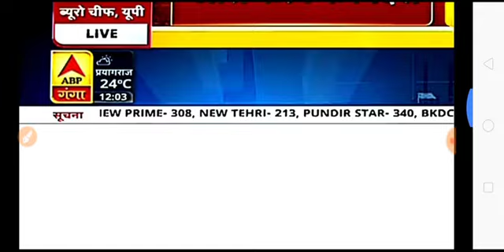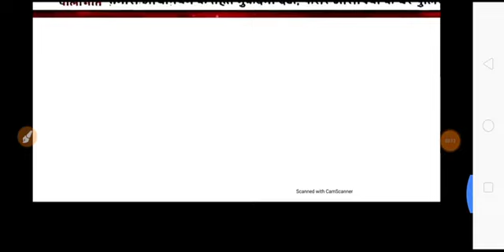ब्रेकिंग न्यूज़ सरकार ने PNP को दिया निर्देश उत्तर कुँजी आज करे जारी । आज देखने को मिल सकती हैं उत्तर